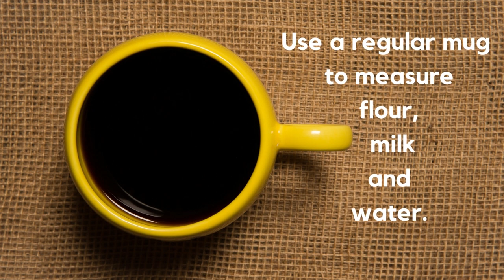Easy measure pancakes: make tasty crêpes with minimal ingredients, super simple! Sugar-free.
An easy way to make crêpes, measuring the ingredients with a classic, regular mug. A simple recipe without melting butter or sieving flour. Foolproof. Yields 8-10 crêpes.
Ingredients:
3 eggs
1 cup flour
1 cup milk
1/4 cup water
2 tbsp oil
1 flat tsp salt